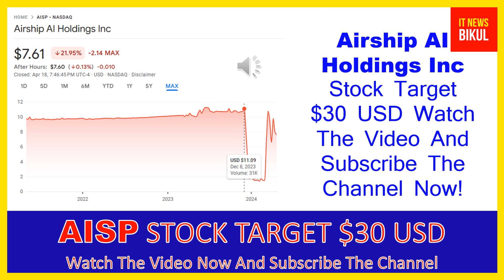AISP Stock - Airship AI Holdings Inc Stock Breaking News Today | AISP Stock Price Prediction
AISP Stock - Airship AI Holdings Inc Stock Breaking News Today | AISP Stock Price Prediction | AISP Stock Target